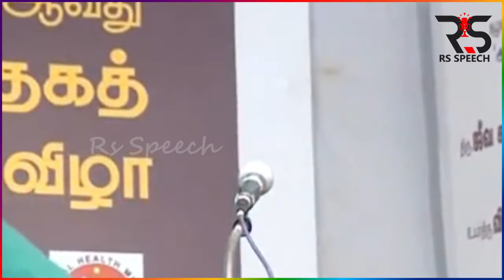மரணத்தை வென்றவர் யார் யார் Bharathi Krishna Kumar Ultimate Speech